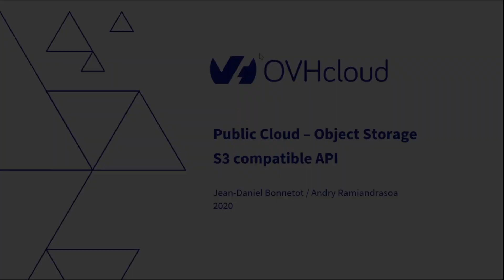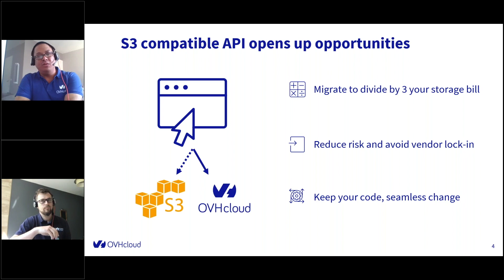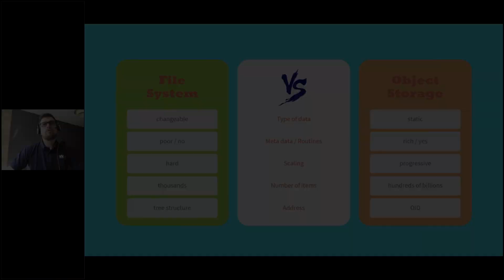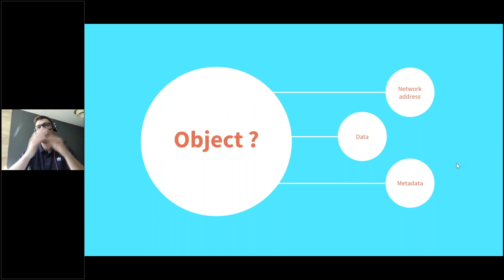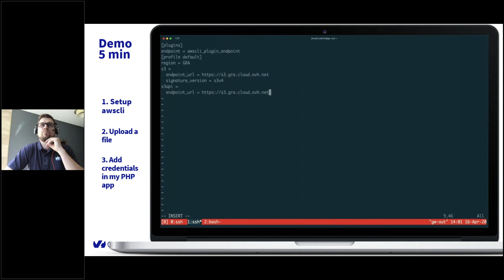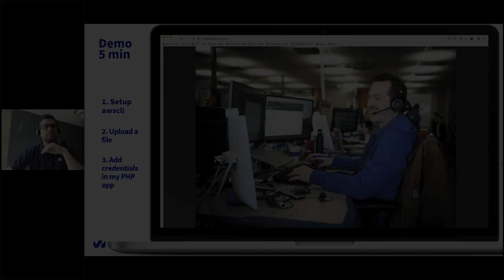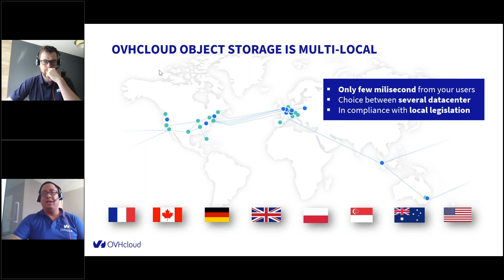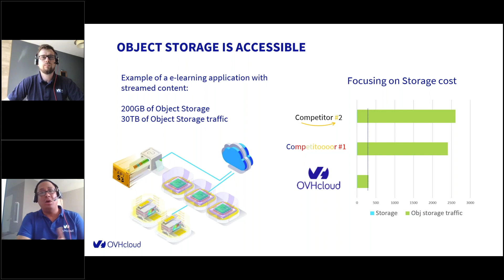[WEBINAR] Public Cloud - Object Storage S3 compatible API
Face à une augmentation exponentielle du volume de données non structurées (vidéos, photos, pages web, fichiers audio, etc.), le stockage d'objets a été massivement utilisé. Aujourd’hui, il détient une part importante des informations sur Internet. La plupart des outils de développement possèdent donc un plugin compatible avec les services de stockage d'objets, le de facto standard de marché restant cependant l'API S3. OVHcloud a ajouté une API compatible S3 à son service de stockage d'objets. Cela permet aux développeurs d'utiliser les outils qu'ils connaissent déjà, afin de tirer parti des solutions OVHcloud sans modifier le code de leur application.